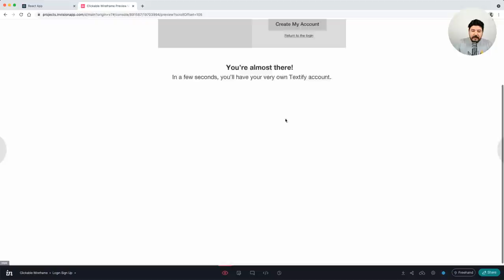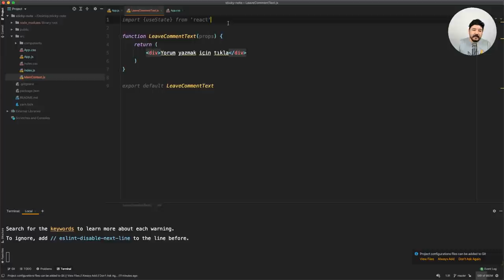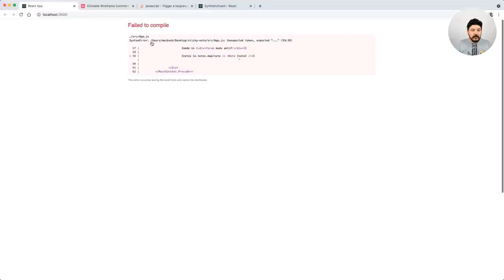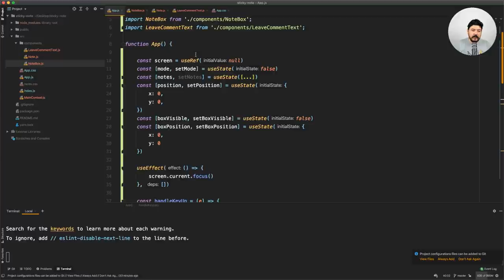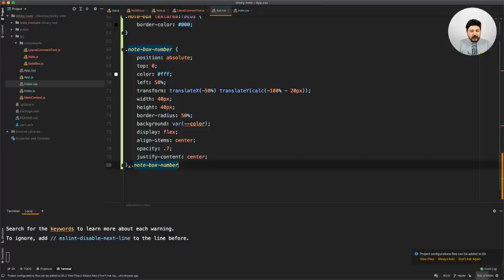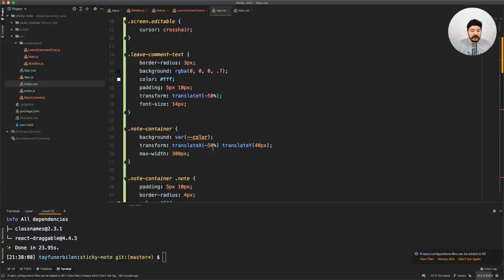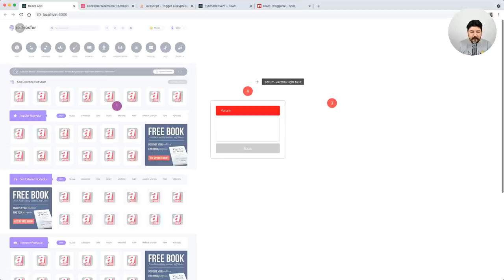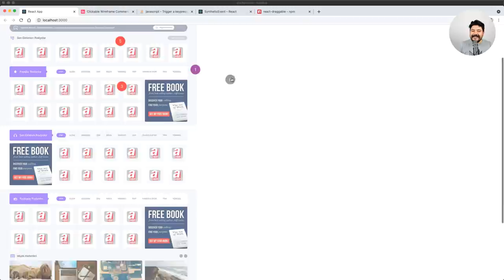React ile "Yapışkan Not" Uygulaması